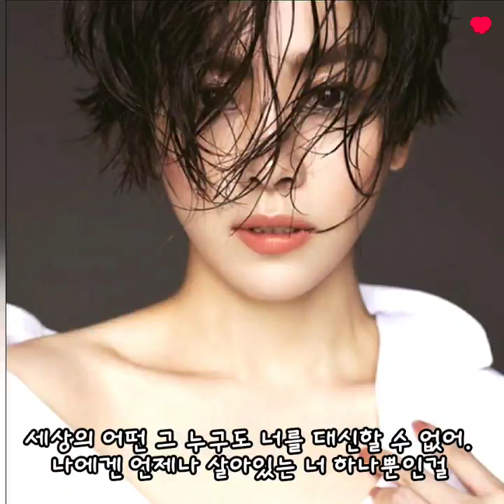조관우 -다시내게로돌아와 🎯